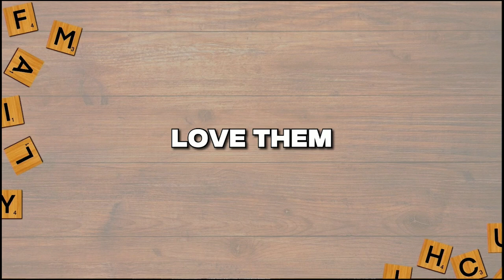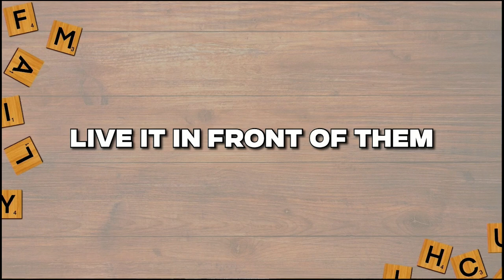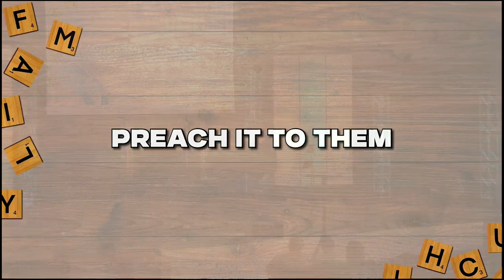Sunday, November 17th - "Family Gathering" Week 6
Join us for week 6 of "Family Gathering"